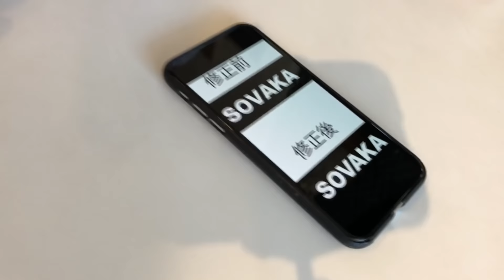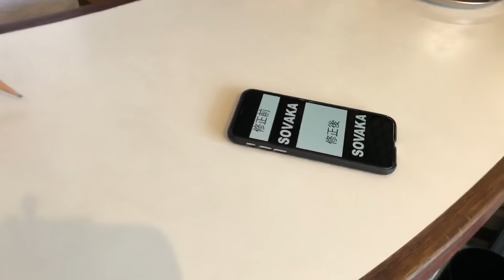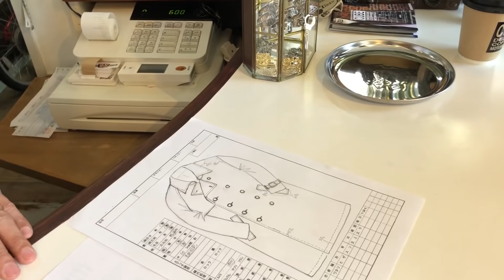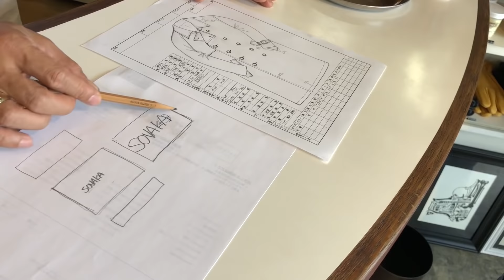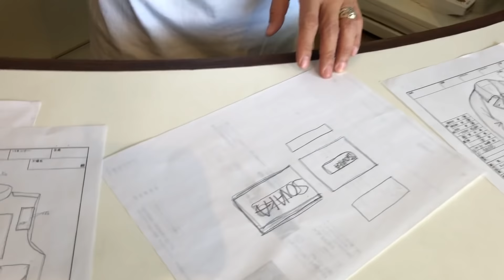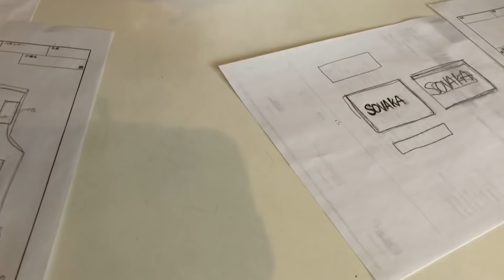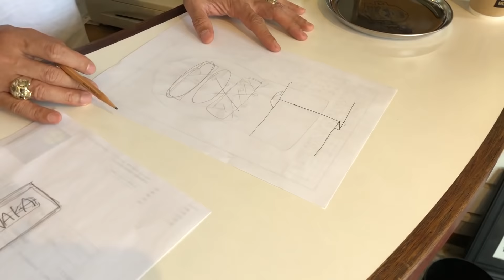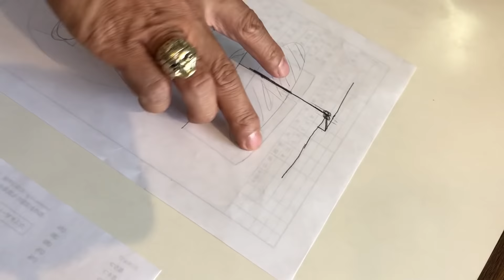【sovaka】ブランドロゴを決める！【服作り】